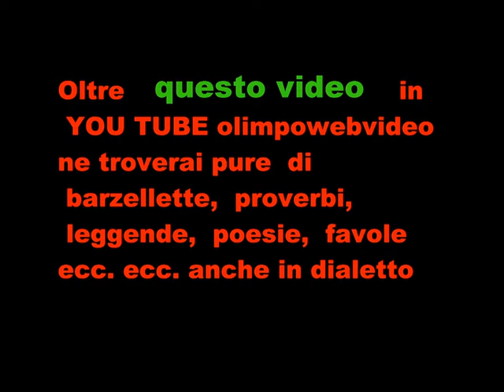A BOTTANUCO GIMKANA DI TRATTORI COMPETITIVA terza PARTE DEL 28 7 2012.wmv